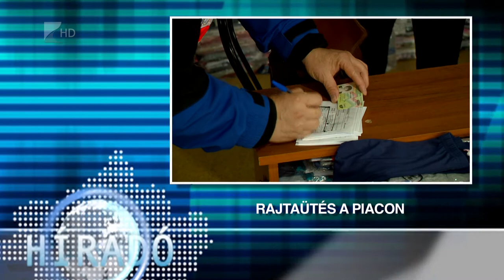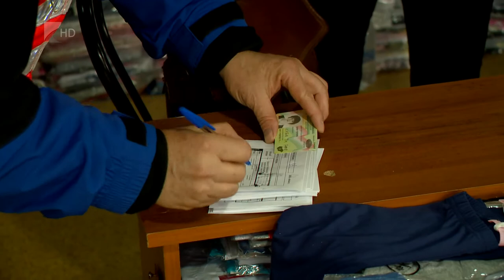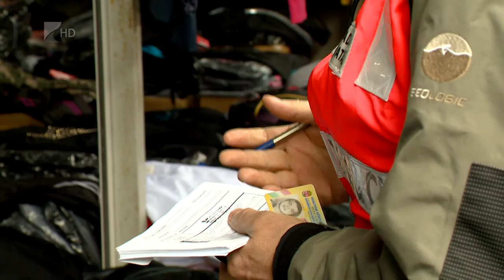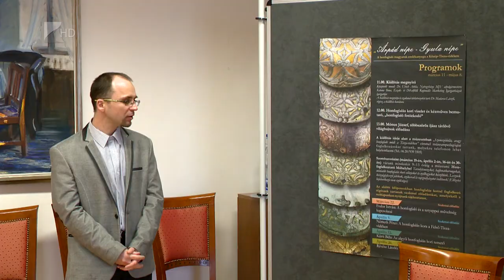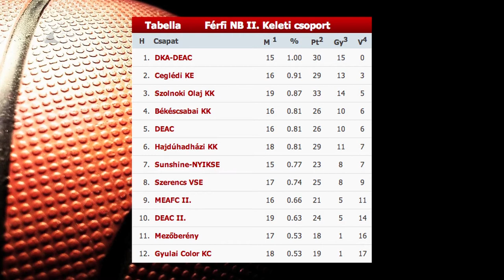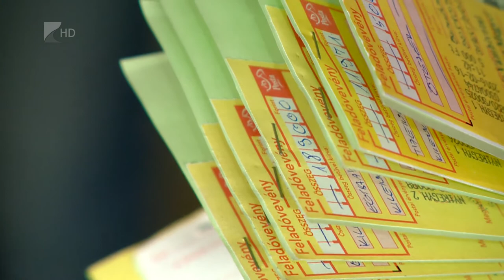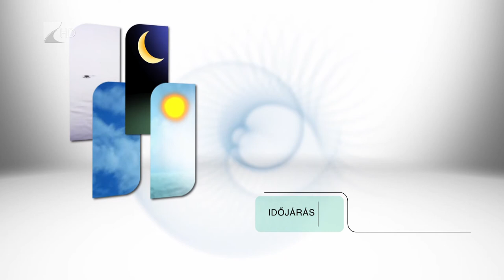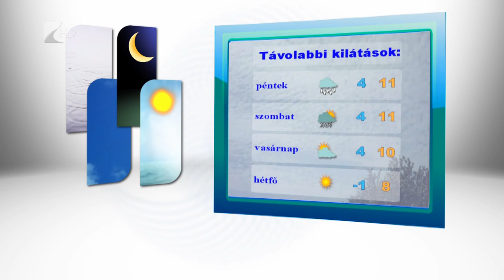Híradó 2016.03.09. - Kölcsey Tv